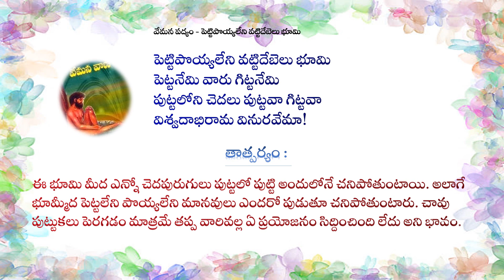పెట్టిపొయ్యలేని వట్టిదేబెలు భూమి - వేమన పద్యం - అర్థం /ప్రసిద్ధ వేమన పద్యాలు /Vemana Padyalu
పెట్టిపొయ్యలేని వట్టిదేబెలు భూమి - వేమన పద్యం - అర్థం /ప్రసిద్ధ వేమన పద్యాలు